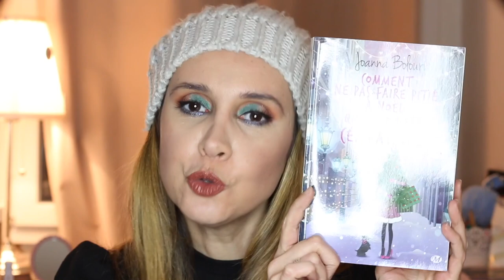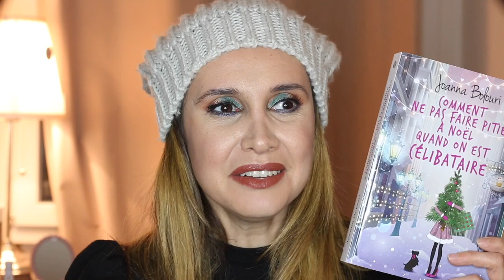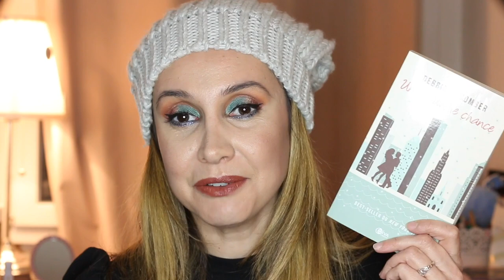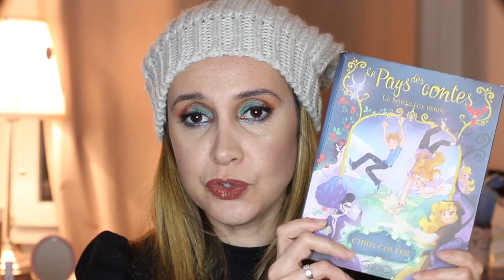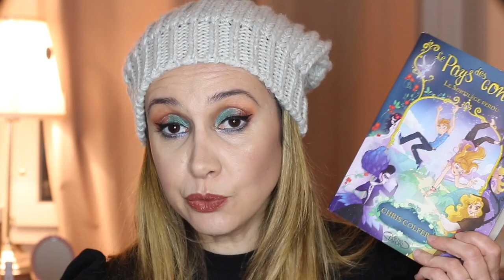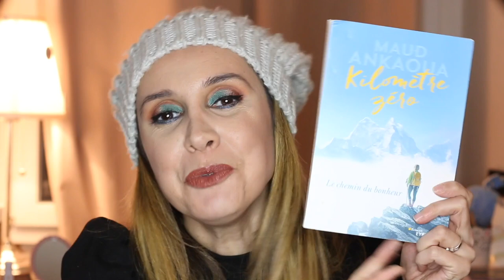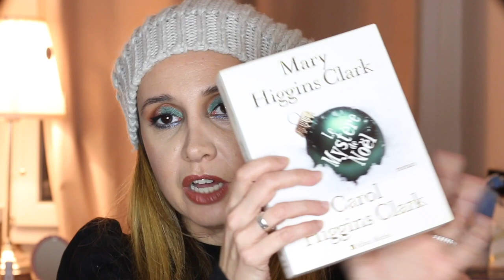Cold Winter Challenge 2019 ❄️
Bonjour, je vous présente aujourd'hui ma PAL du Cold Winter Challenge 2019!